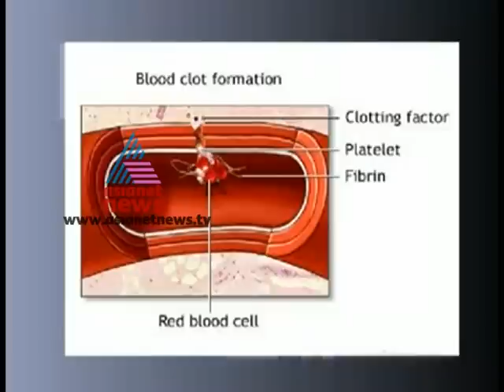"Hemophilia"-Health Tips by Dr.MIMS 7,June 2012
Animation programme on Health Tips,Topic:Hemophilia